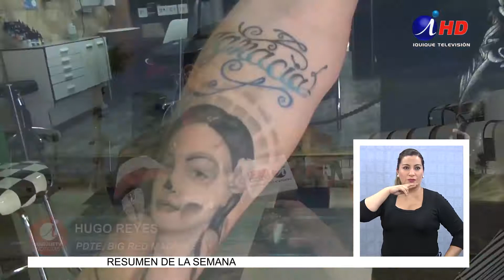65 tatuadores participarán en convención de tatuajes y arte corporal (2019.01.11) Lengua de señas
Nueve son las candidatas las que se presentarán este 19 y 20 de enero en la novena versión de la convención de tatuajes y que elegirá a la miss tattoo 2019. Una actividad que se realiza hace años en Iquique y que reúne a los mejores exponentes locales, nacionales e internacionales de la tinta y que es organizada por la agrupación Big Red Machine.